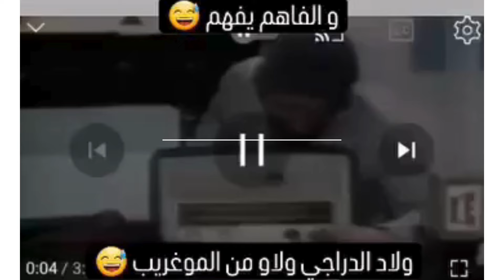ILes Enfants de Deradji sont revenus du Maroc ... ولاد الدراجي ولاو مل المروك